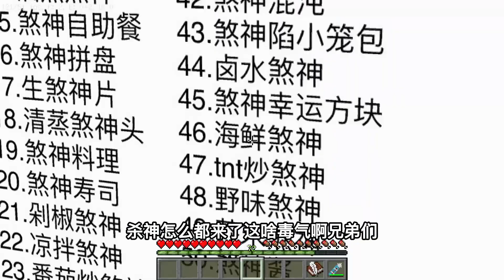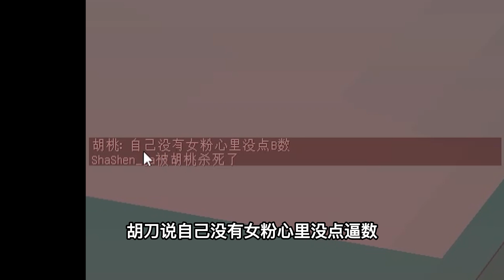Minecraft：第一关『嗝屁二选一』？这要怎么选！直接摆烂不走了？【煞神吖】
无敌尖刺和流沙？我应该选哪个啊？

大家好, 我是煞神
我的世界深度爱好者
关注煞神吖每天笑不停！